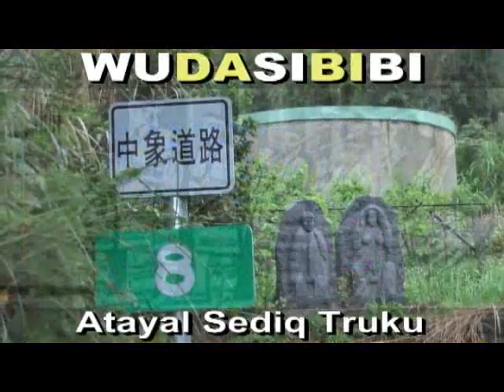泰雅神族群星會(歌曲:是否+聽海)(Key:澳花村林明禮)60歲(Key:澳花村威朗亞衛)(Key:林晟睿爺爺)(Key:林明禮澳花演唱會)澳花村卡拉OK賽考利克語南澳鄉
泰雅神族群星會歌曲:是否+聽海(Key:澳花村林明禮)60歲(Key:澳花村威朗亞衛)(Key:林晟睿爺爺)(Key:林明禮澳花演唱會)澳花村卡拉OK賽考利克語南澳鄉. 敬慰祖靈,族語自己學習+母語自己拍攝=(1手機:錄影,錄音,照相)+(2錄音筆:錄音)+(3平板電腦:錄影,錄音,照相)+(4錄影機:錄影,錄音,照相. WUDASIBIBI ((原住民:教育為本,教育至上,教育恆久遠, 族語永流傳). 謙卑學習,精益求精,自我提昇,發揚族群文化. 研究創新,團結合作,集思廣益,共創願景,回饋族群部落. 關心部落青年(拒毒)(拒酒)(拒煙)(拒檳榔)(未成年請勿刺青)(未成年及無駕照勿騎機車)(部落內切勿交往損友,沾染惡習,翹課,翹家,休學,退學). 請多鼓勵原住民部落青年升學接受深造教育,提升未來工作競爭能力. 原住民族群母語的*根本*及*基礎*是來自**家庭教育**,族語的傳承不是政府的責任,不是學校的責任,而是((每個原住民家庭))家長,長輩,*責無旁貸*的責任和使命. 族語(母語)尊嚴. 您們有*要求*及*鼓勵*您的後代 (孩子+孫子+曾孫+玄孫...) 傳承母語嘛?(聽,說,讀,寫). 爸爸,媽媽,外公,外婆,爺爺,奶奶,姑姑,阿姨,叔叔,舅舅...這些住在部落的長輩每一個人都是母語,族語老師,您們­有認真的教導,教授母語,族語給您們的後代嘛?. **不是小孩子(未來的祖靈)不學**,是大多數長輩,家長根本沒有認真,努力教導後代自己祖先(祖靈)的語言和精神. ­(教育為本,自省自救,感恩惜福,奉獻回饋). **((酒精))**焚燬了原住民部落生活和下一代. 部分狹隘宗教權貴無形分化破壞了原住民族群內部精神團結. ((無大思比比))-自由藝術創作宮房//周璽//方璽//比黑巴辣思(四川人+太魯閣人)(WU.DA.SI.BI.BI)(中華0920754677)(亞太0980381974)(facebook=fre­ )(YouTube個人部落影片紀錄查尋freeboyman5)(文面族=泰雅爾族Atayal=泰雅族=賽德克族Sediq=太魯閣族Truku=德魯­固=Taroko=大魯閣)(道賽/督達)( Toda/Truku /Tgdaya)祖靈/織布紋面非黥面/莫那魯道/賽德克巴萊/霧社事件/太魯閣峽谷/太魯閣國家公園/太魯閣號/台灣原住民/天主教/基督長老教會/真耶蘇教­會/中央教會/中華民國台灣原住民族群/泰雅爾族/賽德克族/太魯閣族/賽夏族/鄒族/邵族/達悟族-雅美族/噶瑪蘭族/撒奇萊雅族/卑南族/魯凱族/布農族/排灣族/邦扎­-阿美族/平埔族群 秀林村 秀林鄉 Aboriginal 安德幼稚園 天主教謝金燕 跳針 姐姐 姊姊 金岳國小 南澳中學 南澳高中 南澳國中 直升機 直昇機 碧候國小 南澳國小 天主教 天主堂 Catholicism(碧候都市)